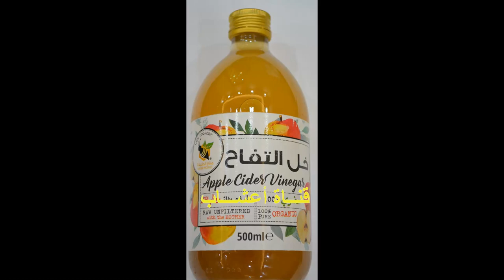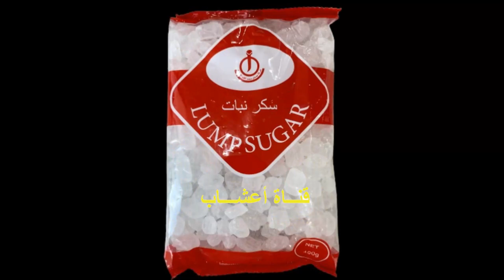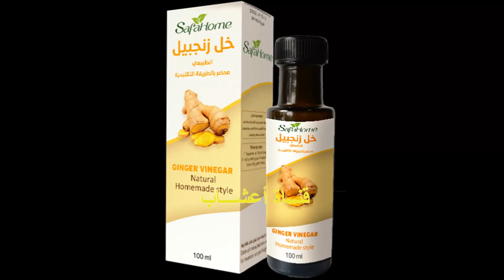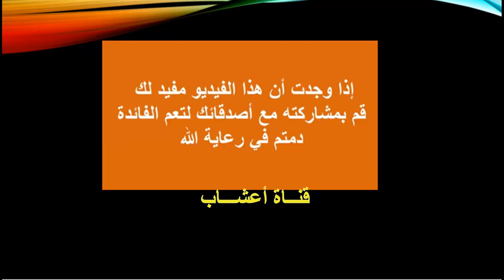خل الزنجبيل الطبيعي ، فوائده للوقاية والعلاج ، وطريقة صنعه بالمنزل.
للمزيد يمكنكم مشاهدة فيديو :
تعرّف على أشهر خمس أمراض يعالجهم الزنجبيل وكيفية العلاج.
تعرف على أضرار الزنجبيل.

أسرار النباتات والأعشاب, فوائد ومخاطر (الزنجبيل,سكين جبير).
الزنجبيل ، سكين جبير. لتقوية الذاكرة والحفظ وعدم النسيان ولمحاربة الزهايمر ، فوائد ومخاطر

نضع بين ايديكم روابط الاعشاب والنباتات

عشبة الذكاء،فوائدها لاتعد ولا تحصى

وحديثنا اليوم هو عن خلّ الزنجبيل ,, حيث  يعد خل الزنجبيل الطبيعي  أحد أنواع الخلّ ولكنه غير مشهور بما يكفي بين الناس، ويتميّز بنكهته اللذيذة والجذابة، كما أن خلّ الزنجبيل منجم من الفوائد في العديد من مجالات الحياة، ويمكن تحضيره بصورة طبيعية في المنزل وبطريقة سهلة وبسيطة.

طريقة عمل خلّ الزنجبيل
اهرسي الكمية التي تحتاجينها من الزنجيل الطازج، كما يهرس الثوم  أو بخلاط كهربائي.

أضيفي ملعقة طعام  من أي نوع من أنواع الخل الطبيعي  لكل 100 غ من الزنجبيل.
يوضع الخليط في وعاء زجاجي ويغمر جيدا بالماء المقطر الخالي من الشوائب  ويغطى بقطعة من القماش

احفظي الزنجبيل بشكل جيد واتركيه لمدة شهر الى شهر ونصف طبعا حسب سرعة التخمر
يقلب الخليط يوميا للمساعدة في عملية التخمر
يصفى بعد اتمام عملية التخمربقطعة قماش قطنية او  بمنخل بلاستيكي  وليس بمنخل  معدني
يعبأ بوعاء زجاجي ويحفظ بالثلاجة للاستعمال